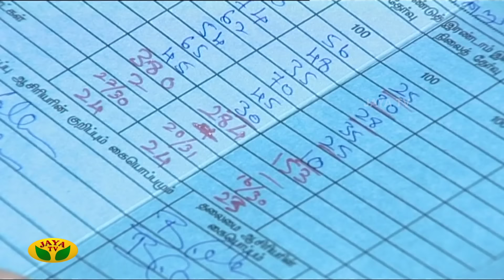ரோஜா | Roja | Roja Serial | Tamil Serial | Ranjitha | Jaya TV Rewind | Episode -165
ரோஜா | Roja | Roja Serial | Tamil Serial | Jaya TV Rewind | Episode -165